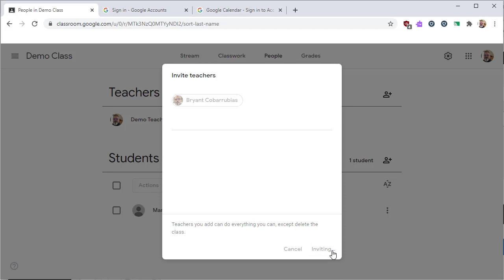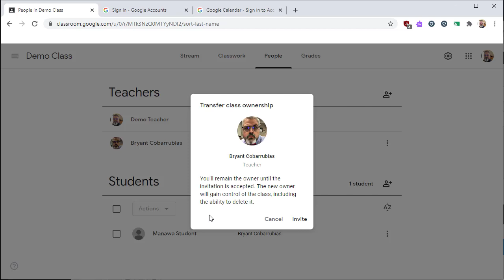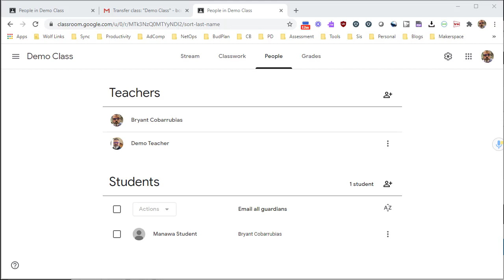Google Classroom Co-Teachers (Quick Tutorial)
Add a co-teacher to your Google Classroom to allow teammates to better help you or your students.  Co-teachers can communicate with and offer feedback directly to students.  This video explains how teachers can help each other with Google Classroom Co-Teachers.